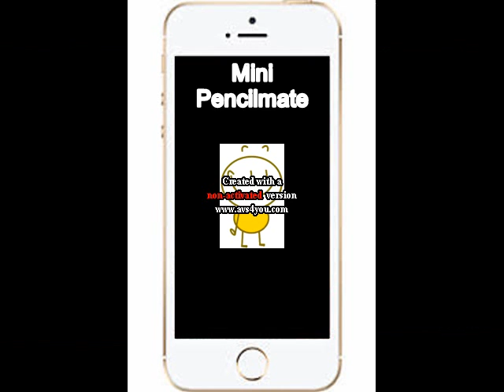Lynn Grantz Revives Mini P and gets Grounded